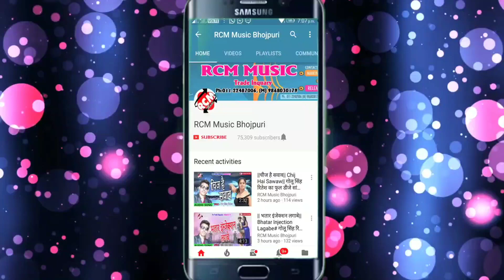|| अब कामो न चले खलासी से || अवधेश प्रेमी यादव का 2019 का जबरदस्त नया सांग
Title: Ab Kamo Na Chale Khalasi Se
Singer: Awdhesh Premi Yadav
Lable: RCM Music
Lyrics: Awdhesh Premi